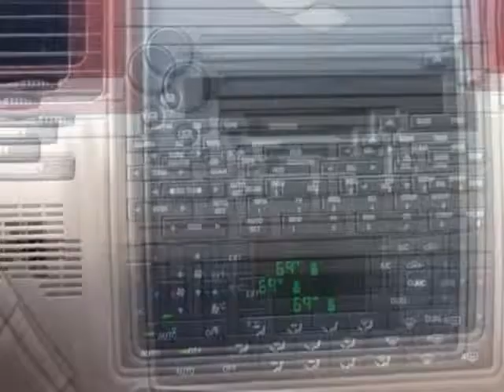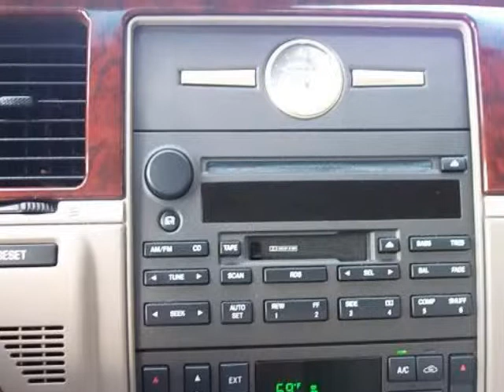2004 LINCOLN Town Car 4dr Sdn Signature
2004 LINCOLN Town Car 4 Door Sedan Signature
Stock Number: 12056A
VIN: 1LNHM81W84Y682444

Hooks LINCOLN
Weatherford, TX

We think you will love this PRE-OWNED 2004 LINCOLN Town Car 4 Door Sedan Signature which has 47769 miles.